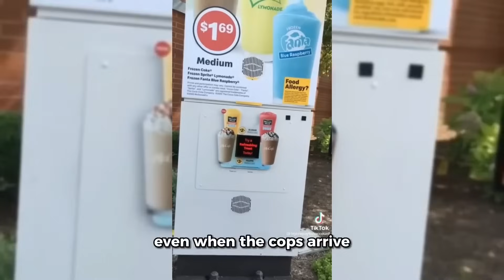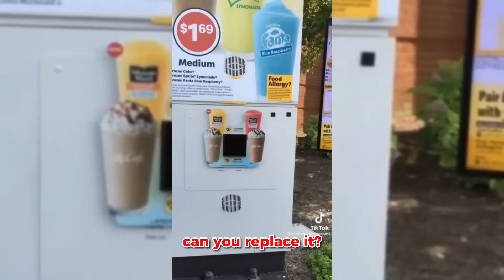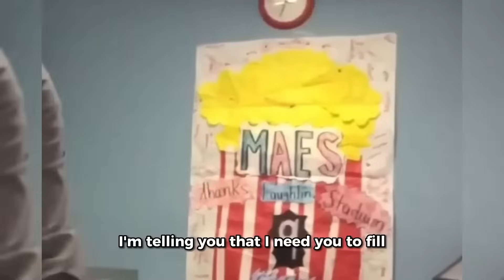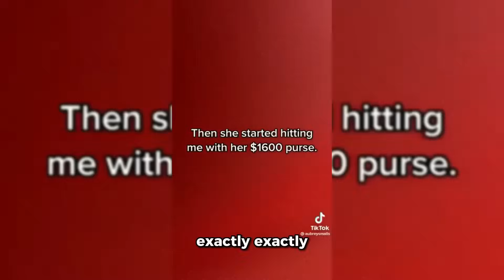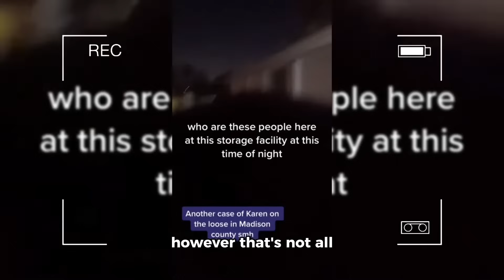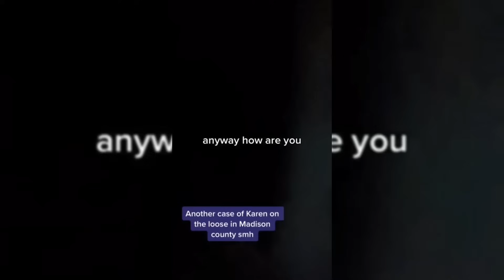When Karens Mess With The Wrong People..